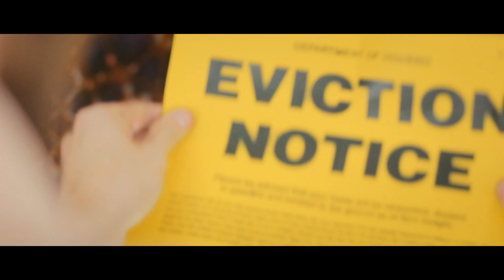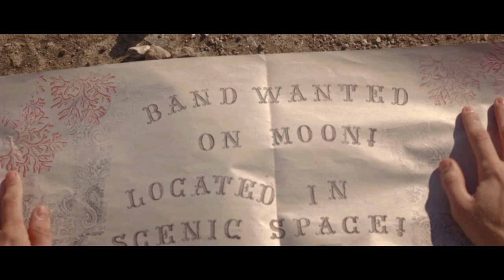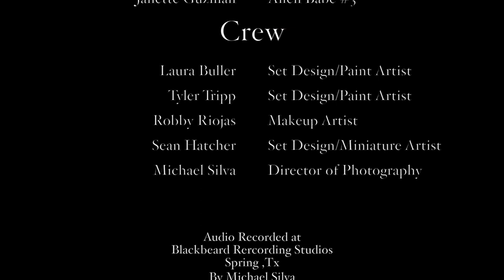Scubadiver Official Music Video - Scubadive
Scubadiver's first official music video- Scubadive.

We find our heroes in their humble abode when the onset of unsettling news threatens the bands very future! It's only the beginning! Is this truly the end?! Perhaps the answer lies in space!

Directed by Sean Hatcher and Michael Silva.